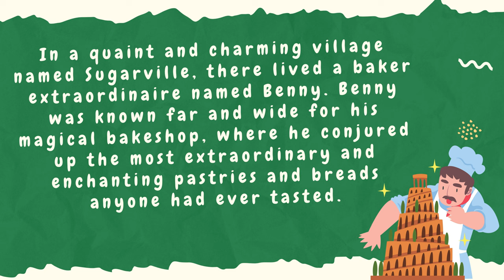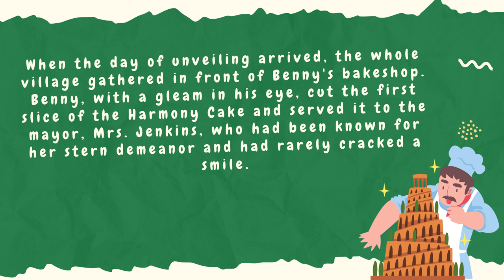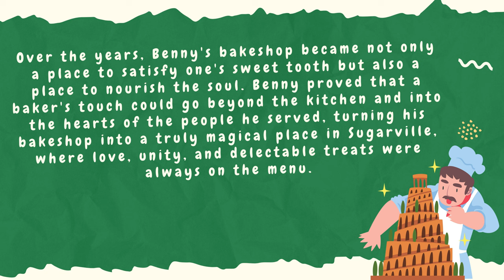Benny the Baker's Magical Bakeshop / Short Story For Kids / Learn English Reading